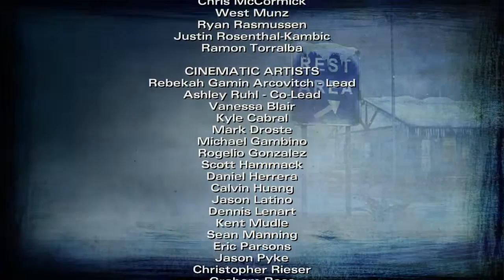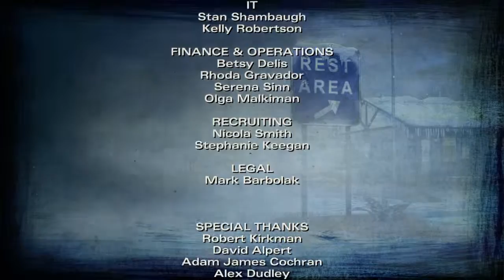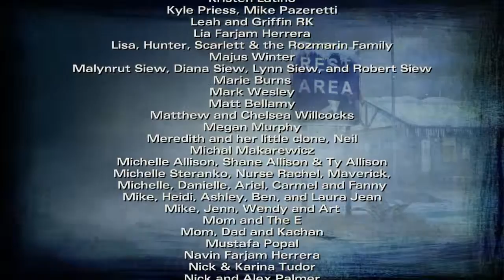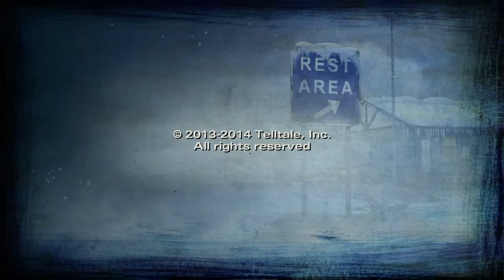The Walking Dead Season 2 #17 Das Ende?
The Walking Dead geht weiter. Diesmal mit der zweiten Staffel. Jeden Tag eine neue Folge ;) Viel Spass!
Wenn es euch gefällt lasst ein like und ein Abo da ;) Und Kommentare sind auch erwünscht ;)